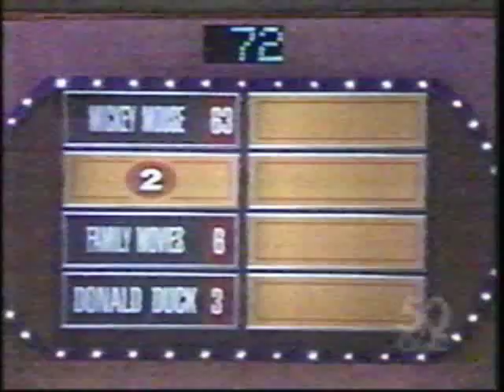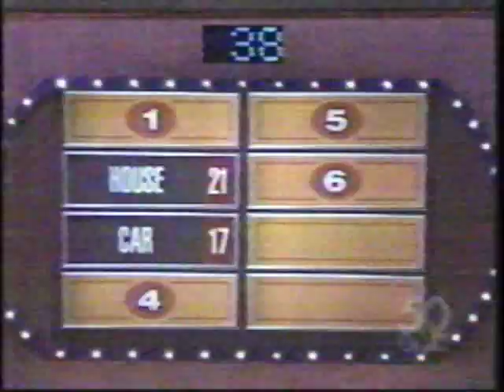Family Feud (Anderson), pt. d2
The Thomas family and the Brown family battle it out for $10,000 in cash.